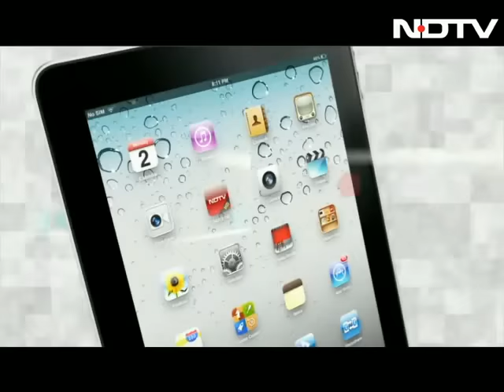Gang-rape on Delhi bus: Victim fights for life, police track down bus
The Delhi Police said this evening that it has identified a group of four men who allegedly raped a young medical student in a bus last night. However, the bus, which was run by a private operator for a school, has not been tracked down.